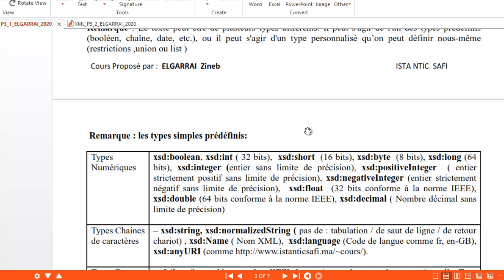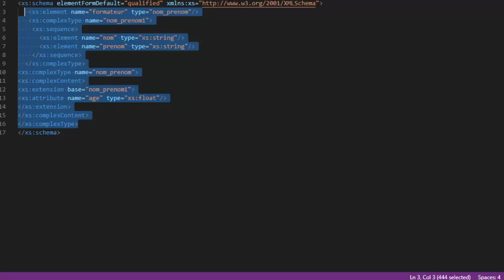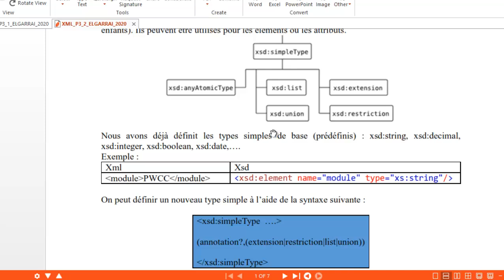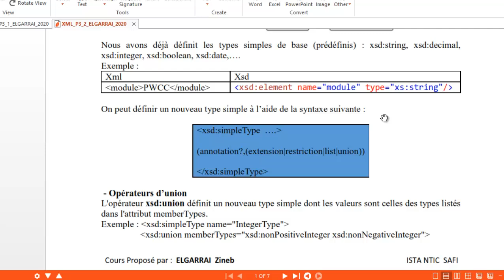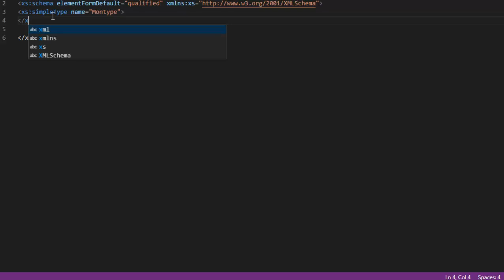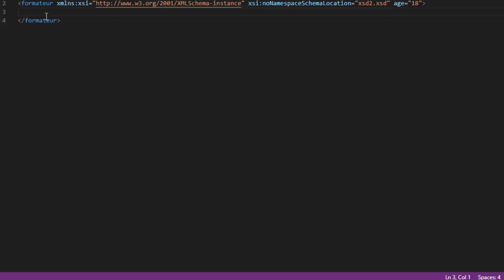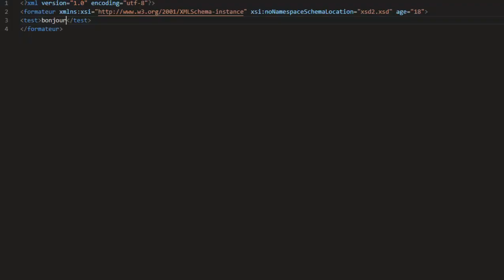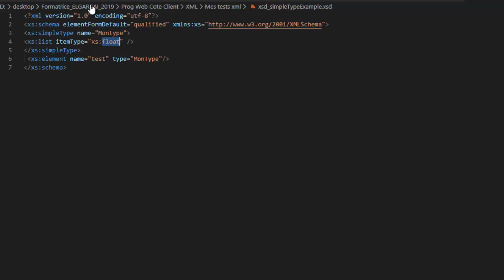Les schémas XML (XSD) : (Partie 3)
XSD : créer des types simples?